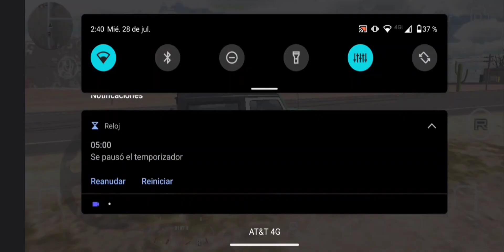¿Cuánto dinero se junta trabajando de policía en Car Parking Multiplayer por 5 minutos? "Reto"🤔👮‍♂️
en este video hago un reto trabajando de policía XD🥳👍
quédate hasta el final de el vídeo para que sepas cuánto dinero se junta trabajando de policía en Car Parking Multiplayer 🚔👮‍♂️💕